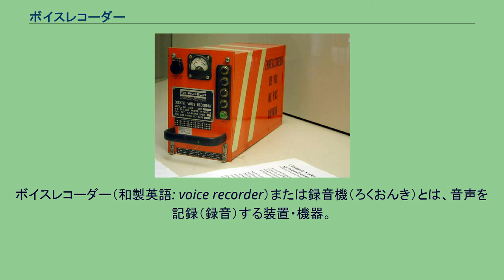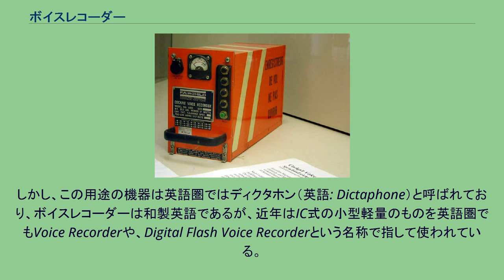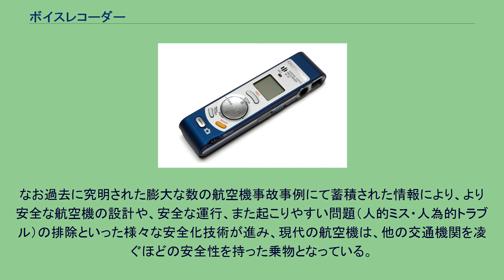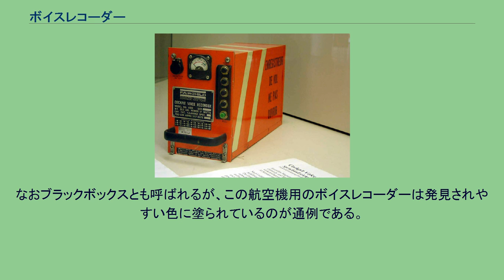ボイスレコーダー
ボイスレコーダー（和製英語: voice recorder）または録音機（ろくおんき）とは、音声を記録（録音）する装置・機器。
ボイスコーダーともいう。
マイクロカセットテープ（デジタルマイクロカセットを含む）などに録音する小型版のものは「マイクロレコーダー（マイクロコーダーとも）」と呼ばれるものもある。
ICメモリー式のボイスレコーダー この装置は、音声を記録するためのものであるが、一般向けのカセットテープ・レコーダーや録音機能付きミニディスク (MD) ・プレーヤーの機器類は、このようには呼ばない。
特に録音機能だけしか持たない物や、録音機能が主となる装置がこう呼ばれる。
従来、ボイスレコーダといえば航空機積載のものを指すことが多かったが、その一方で、記者・レポーターなどの取材に利用される音声を記録する機器もこのように呼ばれる。
しかし、この用途の機器は英語圏ではディクタホン（英語: Dictaphone）と呼ばれており、ボイスレコーダーは和製英語であるが、近年はIC式の小型軽量のものを英語圏でもVoice Recorderや、Digital Flash Voice Recorderという名称で指して使われている。
これらは古くはカセットテープレコーダーの類が主であったが、後にデジタル録音を行うICレコーダーが発売され、これに取って代わられ始めている。
特にICレコーダーでは、小型でありながら長時間録音可能な機器が登場し、また低価格化と普及に伴い、報道関係者の多くに取材活動で利用されている他、会議・打合せ・講演などの内容の記録にと、ビジネスマンやサラリーマン、学生などにもこれらの機器を所有する人々も増えてきている。
特にICレコーダーでは頭出しや巻き戻しが必要なく、また小型軽量で片手で扱え、パソコンと連動したりSDカードを記録メモリーとし交換できる機器もあり、録音時刻を自動的に記録するなど便利な機能もあるため、私的な音声メモとして利用する人もいる。
コクピットボイスレコーダ 航空機等に搭載されている物を指してこう呼ぶ場合もある。
古く航空機の起こす航空事故では、高高度から落下したり空中で四散するような重大な事故が発生した場合、その乗組員はおろか乗客すら、生還する望みが薄い。
関係者の事故証言が得られないため、事故原因の究明は難航するのが常であった。
この問題において、操縦室内の音声や管制官との無線交信を記録（録音）する事で、事故原因の究明に役立てようと考えられたのが、この装置である。
この装置は発見されやすいように、電波発信機や音波発信機が組み込んであり、機体が破壊されるなどして外部からの電源供給が停まると、内部電池によって数週間に渡って断続的に信号を発生させ、これによって所在を知らせる機能が搭載されている。
今日では、一定以上の大きさやエンジン数を持つ航空機には必ず搭載が義務づけられ、事故が発生した際には、重要な資料となる。
なお過去に究明された膨大な数の航空機事故事例にて蓄積された情報により、より安全な航空機の設計や、安全な運行、また起こりやすい問題（人的ミス・人為的トラブル）の排除といった様々な安全化技術が進み、現代の航空機は、他の交通機関を凌ぐほどの安全性を持った乗物となっている。
この機器は、古くはエンドレス・テープレコーダー（始点と終点のない輪になったテープを巻いて用いる）を密閉容器に組み込んだ物であったが、磁気テープが熱に弱く、また長時間利用すると劣化しやすいことから、近年ではフラッシュメモリーを発泡樹脂で包んで記憶媒体とし、これに前出の信号発信機を取り付けたユニットとなって、爆発・落下の衝撃、高温、また海底に投げ出された際の高水圧や寒冷地の極低温にも耐えて、内部の記録情報が損なわれないような構造となっている。
なおブラックボックスとも呼ばれるが、この航空機用のボイスレコーダーは発見されやすい色に塗られているのが通例である。
赤や黄色、またはオレンジ色などをしている。
ブラックボックス（航空）を参照。